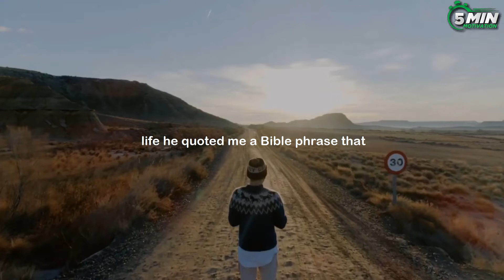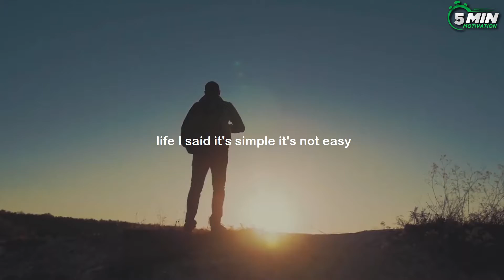The Benefits of Thinking Positively. Best motivation video || Jim Rohn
Speakers :Jim Rohn
Video Footage :
1) This video has no negative impact on the original works
2) This video is also for teaching purposes.
3) It is transformative in nature.